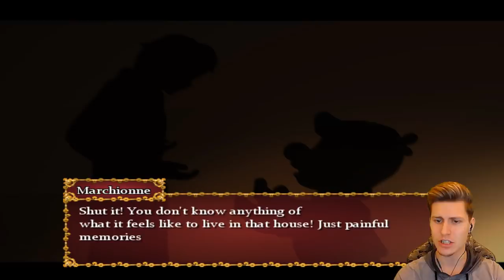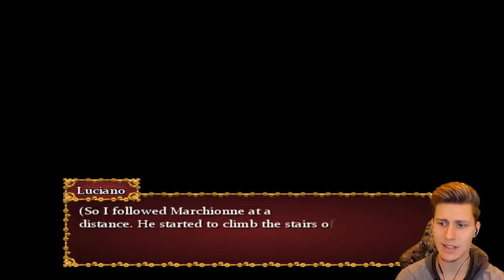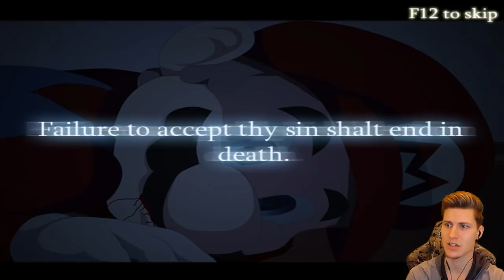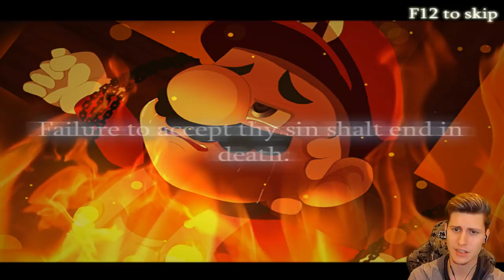MARIO THE MUSIC BOX ARC - THE SEVEN DEADLY SINS - Part 16 [Insane Route] (FULL VERSION Download)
Another day, another Episode of Mario The Music Box Arc's Insane Route! This episode gets super intense! After collecting all the artifacts we are heading to the Church and confess all our sins!
We encounter many more death scenes and get closer to all the secrets of the past of Alice, Riba, Marchionne and Luciano!
What's gonna happen next? Find out!